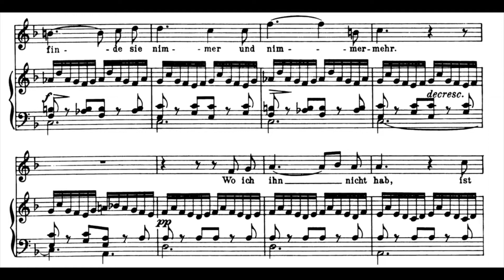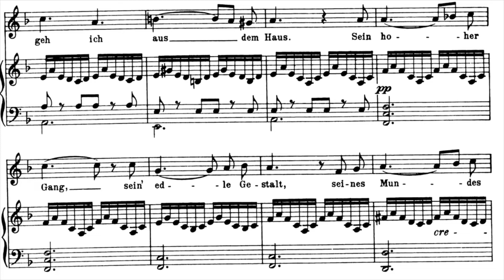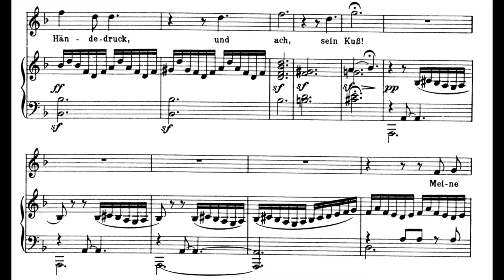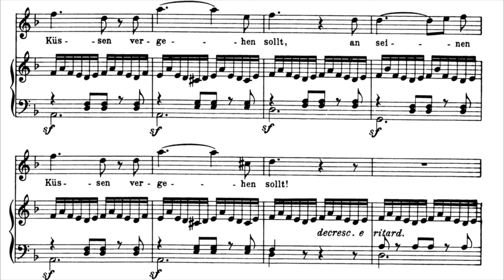Franz Schubert - Gretchen am Spinnrade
Gretchen am Spinnrade with Score